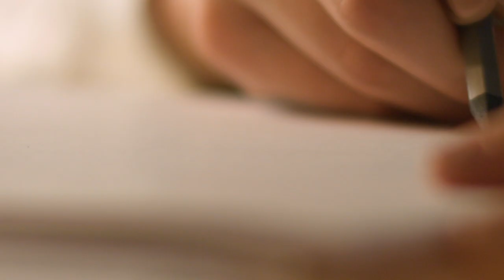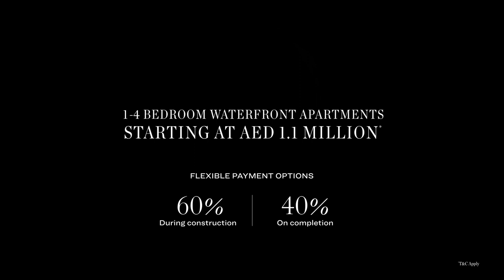SOBHA ONE | DUBAI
Rising from 30 stories tall and hitting a crescendo of 65 stories, this residential development lies near the Ras Al Khor Road overlooking Dubai Creek with panoramic views of the Burj Khalifa, Creek Tower to the northeast, and Downtown to the west.

MAGNIFICENT VISTAS IN EVERY DIRECTION

With a canvas spread over 1.5 million square feet, its breathtaking views as far as your eye can see. Look around to the view of the Golf Course, calm waters, and the iconic Burj Khalifa & Downtown. Every glance sets a different mood.

WORLD-CLASS AMENITIES